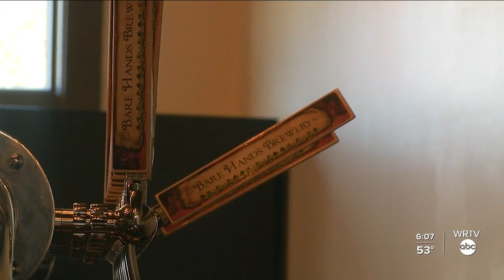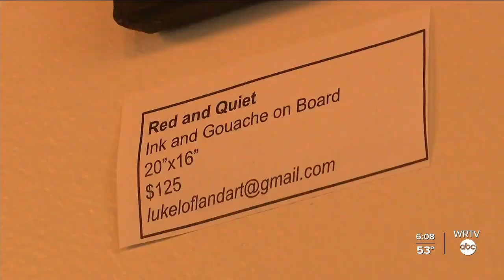New Business Opens in Indy with New Concept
WRTV's Alyssa Donovon reports. As some businesses struggle to reopen, others are making their mark for the very first time. A new business with a new concept recently opened in Indianapolis.